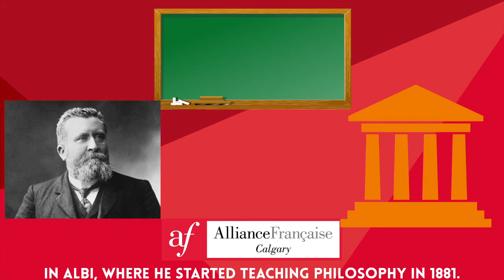Presentation of "Speech to youth"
For those who are interested in our rhetoric contest, here is an explanation of the context of the sixth text we suggest you: Speech to Youth by Jean Jaurès. In this text, the author defends peace and praises the creation of the French Republic.

Learn more about it with this video.

To access the text and get more informations about the contest, visit our